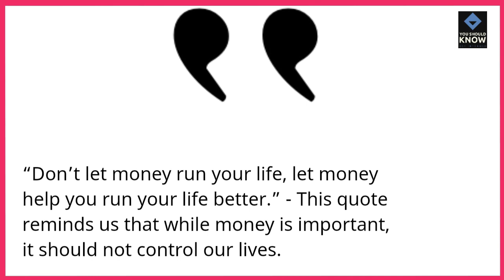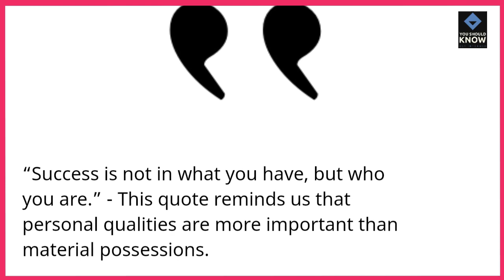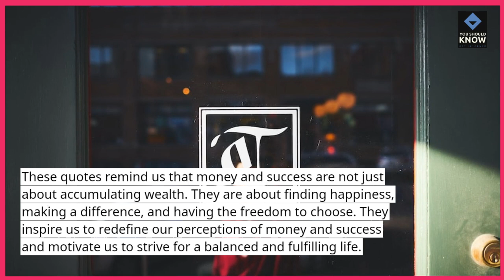Top 10 Inspirational Quotes on Money and Success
Gain insights and motivation with inspirational quotes on the topics of money and success. Discover wisdom from successful individuals that can inspire and guide you on your journey to financial achievement.